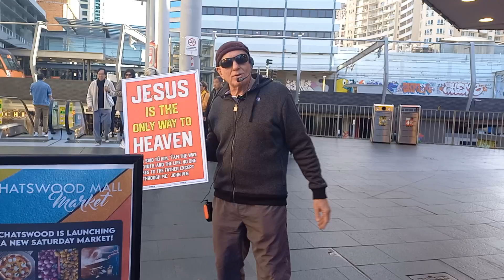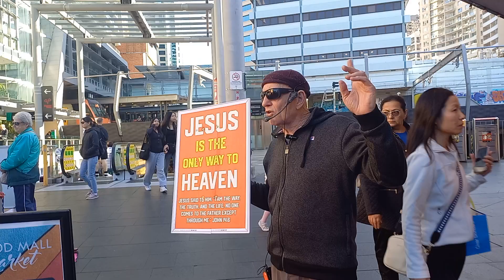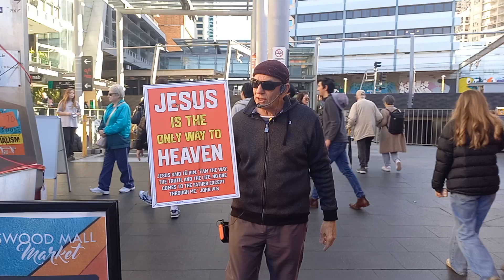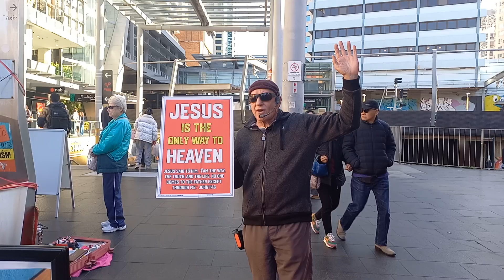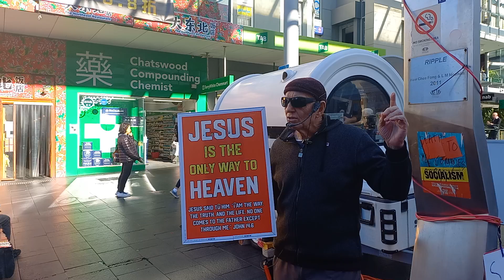The Gospel at Chatswood - Part One - 12072024